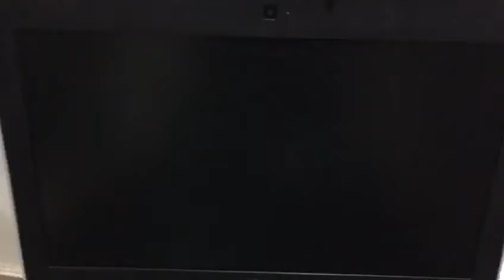Refurbished Laptop Dell Latitude E6430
for best price dm @ 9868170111